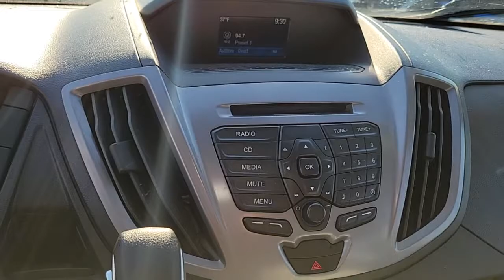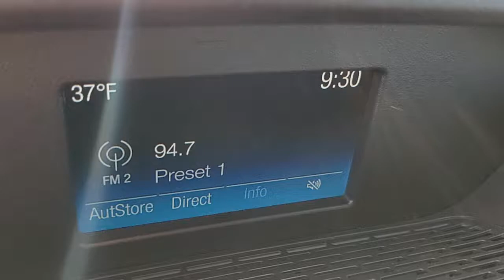2019 FORD TRANSIT_350 Las Vegas, Henderson, Boulder City, Willow Branch, Nelson, NV P13809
Oxford White Used 2019 FORD TRANSIT_350 available in Las Vegas, Nevada at Gaudin Ford. Servicing the Henderson, Boulder City, Willow Branch, Nelson, NV area.

Gaudin Ford
6625 West Roy Horn Way

Certified. Clean CARFAX. Air Conditioning Cruise Control w/Message Center Exterior Upgrade Package Order Code 302A Rear air conditioning Vinyl Sun Visors.brFord Details:brbr  * Vehicle Historybr  * Powertrain Limited Warranty: 84 Month/100000 Mile (whichever comes first) from original in-service date (for Ford Gold Certified program)br  * 172 Point Inspection (for Ford Gold Certified program) 139 Point Inspection (for Ford Blue Certified program)br  * and 22000 FordPass Rewards Points to use toward first two maintenance visits (for Ford Gold Certified program) and 11000 FordPass Rewards Points to use toward first maintenance visit (for Ford Blue Certified program)br  * Transferable Warrantybr  * Warranty Deductible: $100br  * Limited Warranty: 3 Month/4000 Mile (whichever comes first) after new car warranty expires or from certified purchase date (for Ford Blue Certified program) 12 Month/12000 Mile (whichever comes first) after new car warranty expires or from certified purchase date (for Ford Gold Certified program)br  * Roadside AssistancebrbrbrWe have been serving the community since 1922 we invite you to visit our store and see our large inventory of Cars SUVs and Trucks.brbrbrGaudin Ford proudly offers our customers home delivery services virtual product presentations and home test drives. Inquire for details.